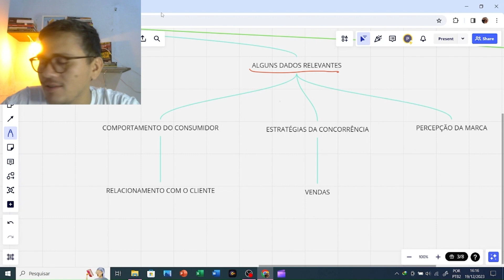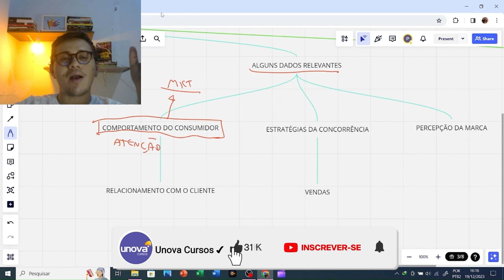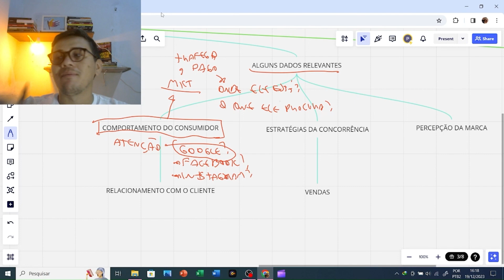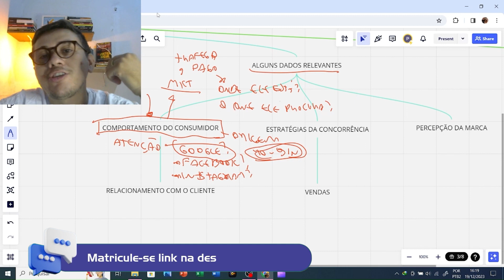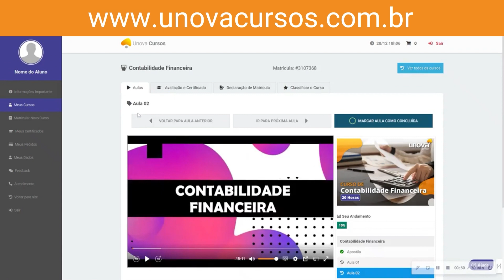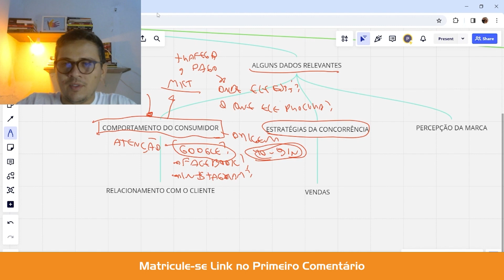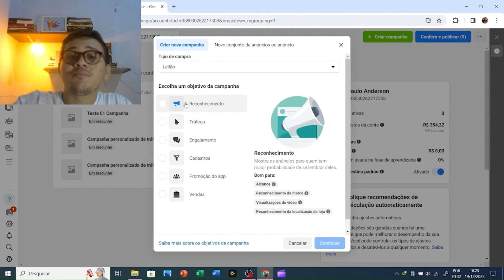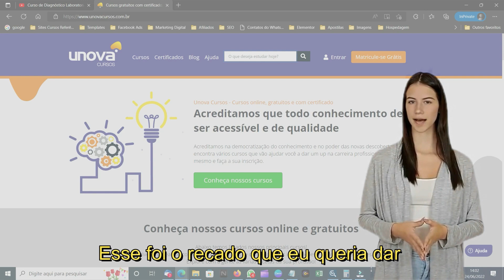Curso de Inteligência de Mercado | UNOVA CURSOS GRATUITOS: Aula 03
Descubra o mundo da inteligência de mercado neste curso essencial para profissionais de administração, vendas e gestão. O professor universitário e consultor empresarial, guiará você através dos fundamentos, estratégias e implementação da inteligência de mercado. Aprenda a utilizar dados para decisões assertivas, análise de mercado e obtenha um diferencial competitivo. Não perca a oportunidade de elevar sua carreira e transformar seu negócio!